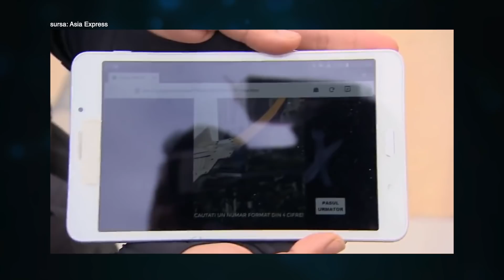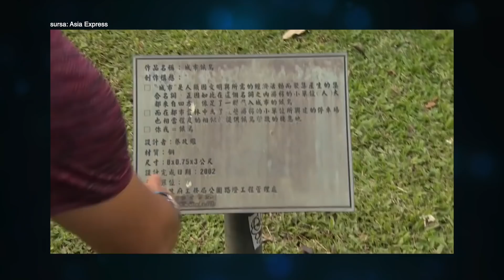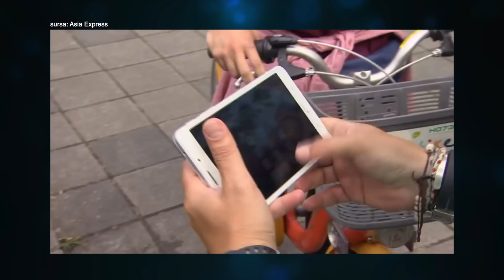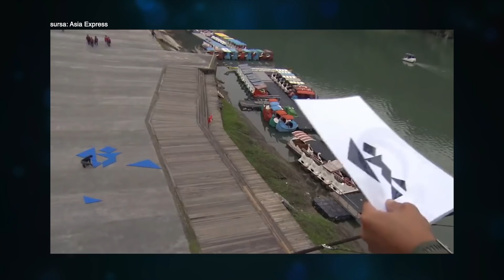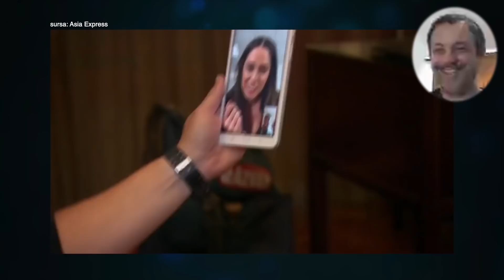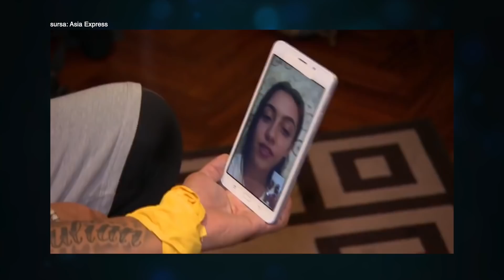DE SPEAK Firu-n Patru in AsiaExpress - FINALA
➤ Imagini preluate de la Asia Express/Antena 1. Mulțumiri!

Concerte:
Georgiana Slabu